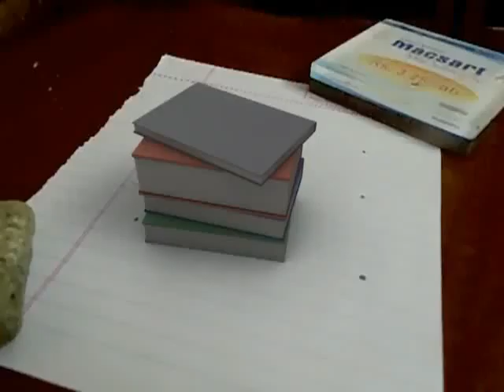Matchmoving test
Pf Track + c4d + AFX